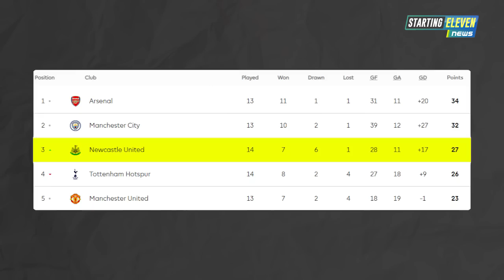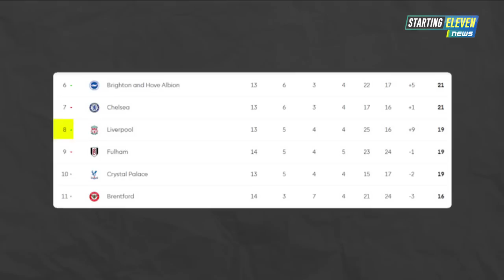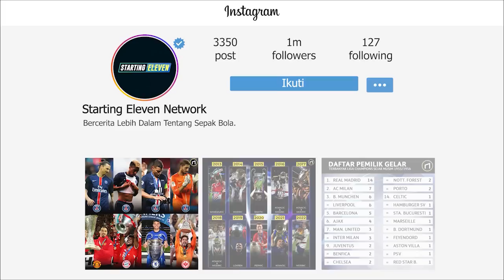MU DIHAJAR Aston Villa 😱 Pep & Ibra BERKONFLIK 😱 Inggris Abaikan FIFA - Berita Bola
BERITA SEPAK BOLA TERKINI & TERBARU HARI INI SERTA HASIL PERTANDINGAN BOLA TADI MALAM DARI STARTING ELEVEN NEWS - Berita Bola Terlengkap Hari Senin, 07 November 2022 : MU DIHAJAR Aston Villa 😱 Pep & Ibra BERKONFLIK 😱 Inggris Abaikan FIFA

00:00 Opening
00:18 Ivan Toney Terjerat Kasus Perjudian Hingga Diselidiki FA
00:42 Pique Pensiun, Barcelona Gerak Cepat Boyong Bernardo Silva
01:14 Youngster Manchester City Carlos Borges Tiru Selebrasi Ronaldo
01:38 Xavi: Pique Adalah Legenda Barcelona
02:09 Man City dan Chelsea Bersaing Dapatkan Leao
02:43 Raul Jimenez Absen di Piala Dunia 2022
03:19 Neymar Begitu Kagum sama Vinicius Jr
03:44 Kroos Akui Lebih Terkesan Juara UCL Ketimbang Piala Dunia
04:15 Patung Mane di Senegal Mendapat Cibiran dari Netizen
04:45 Baggot Cetak Sejarah Apik di Piala FA
05:17 Hasil Premier League
07:13 Hasil Serie A
08:00 Hasil La Liga
08:35 MU Keok Di Kandang Aston Villa
09:06 Derby London Jadi Milik Arsenal
09:27 Pep Balas Ejekan Ibrahimovic
10:04 Benfica & PSG Jadi Tim yang Belum Terkalahkan di Eropa Musim Ini
10:24 Suarez Beri Salam Perpisahan Pada Nacional
10:46 Meski Ada Benzema, dan Mbappe, Giroud Tetap Masuk Skuad Prancis
11:17 Inggris Abaikan Perintah FIFA Jelang Piala Dunia
11:51 Gary Neville: TAA Bisa Merugikan Inggris di Piala Dunia Nanti
12:20 Conte Jamin Son Heung-min Bisa Tampil di Piala Dunia
12:45 Unai Emery Incar Tiga Bintang Villarreal
13:08 Lukas Podolski Cetak Gol Spektakuler di Usia 37th
13:35 MU Inginkan Sesko atau Vlahovic Untuk Gantikan Ronaldo
14:01 Real Madrid Ingin Perpanjang Kontrak Asensio Sebelum Piala Dunia